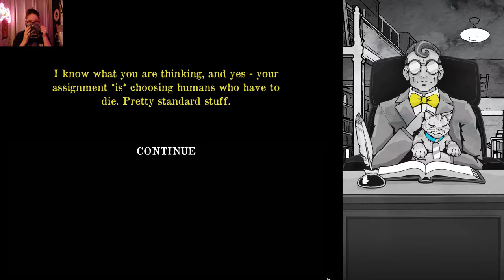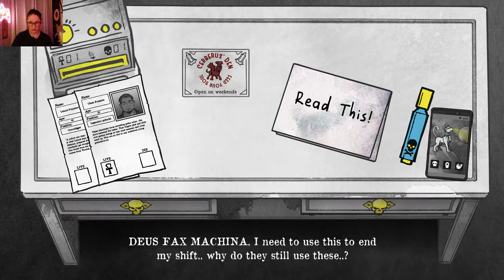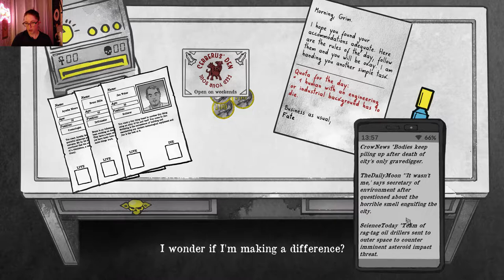Let's Play Death and Taxes Episode 01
Tea of the Day: Plum Deluxe Eggnog Oolong Tea (seasonal)